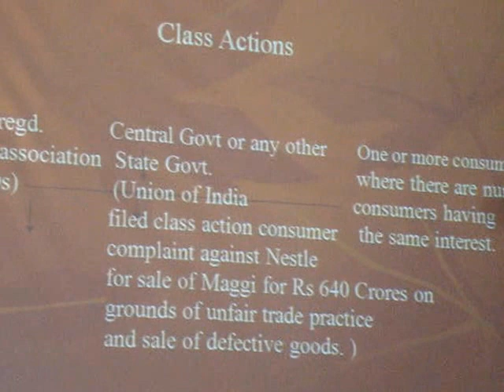Dr. Santosh Shah Part II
Dr. Santosh Shah, Advocate, Kolhapur speaking in Sinhgad Law College, Pune on 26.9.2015 on 'Class Action under Consumer Protection Act, 1986'.